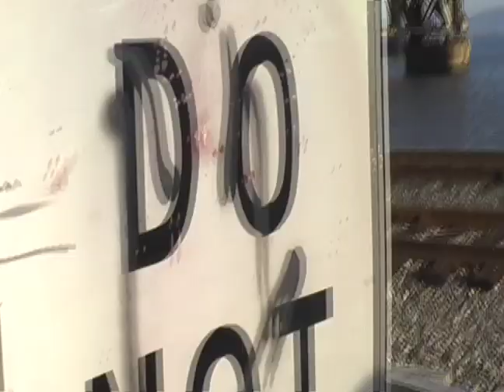NASTY GAL + LULU CHANG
Behind the scenes with Sophia of shopnastygal.com and Lulu of luluandyourmom.com at the NASTY GAL December 2008 lookbook shoot.